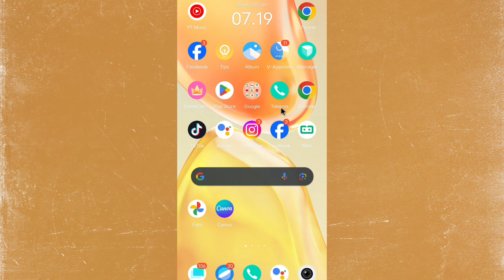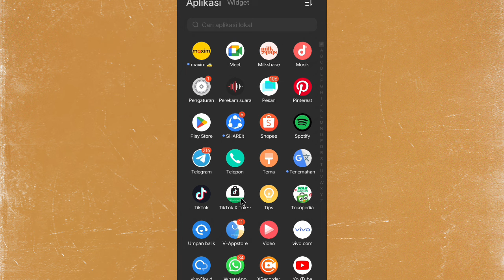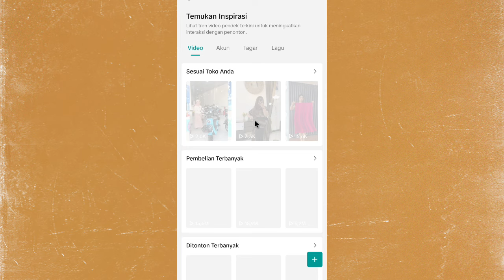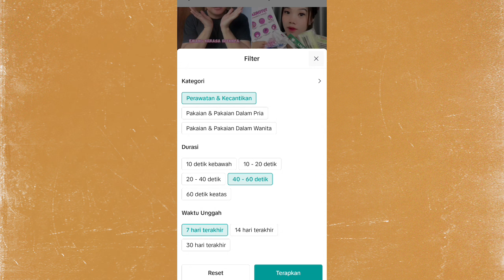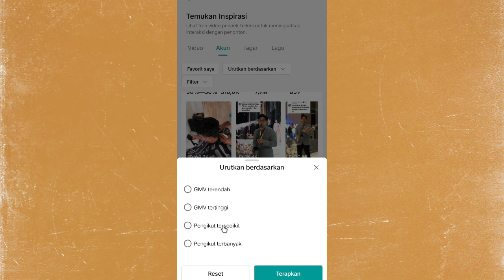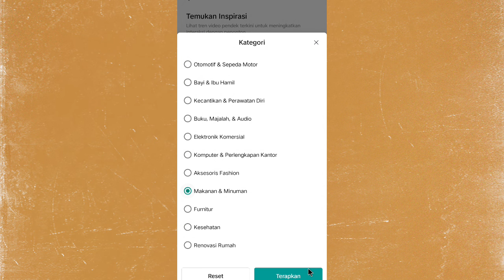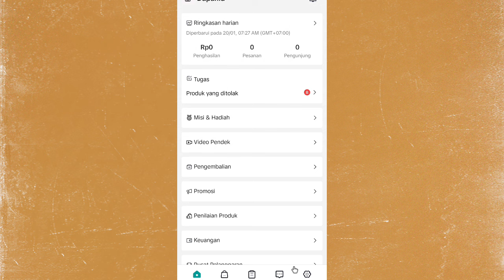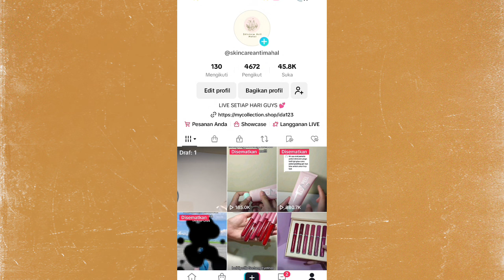GRATISSS NIH!! CARA RISET PRODUK BOOMING ✅ PENJUALAN TERTINGGI & TAGAR FYP CEK DISINI BIAR TAU!!!